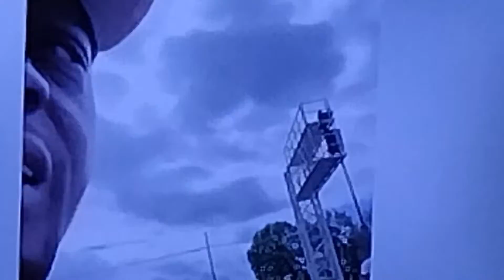BOOSIE SETS IT OFF WITH THE POLICE boosie #414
BOOSIE GOING IN ON THE POLICE